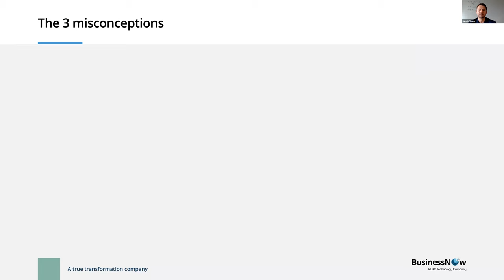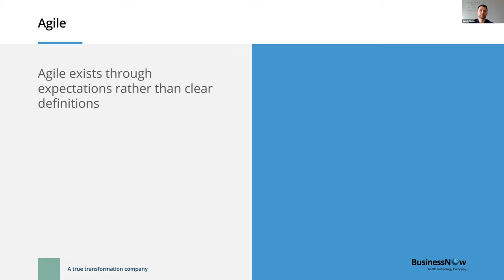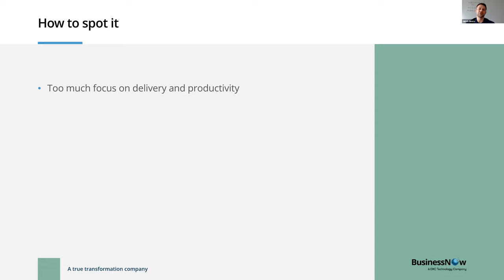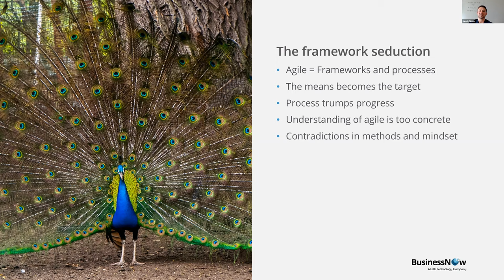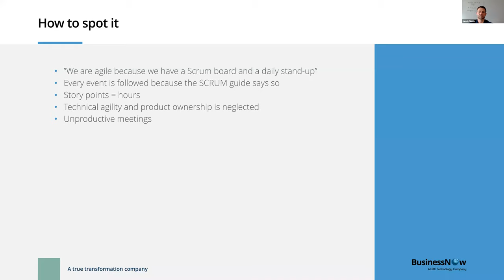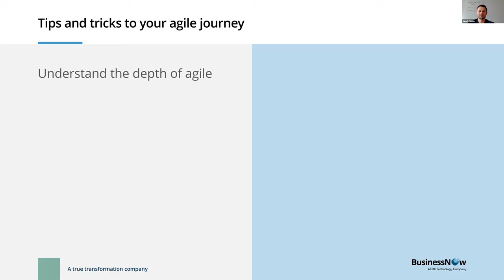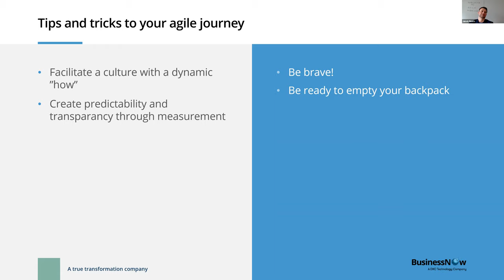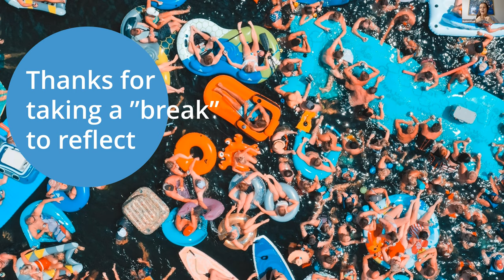WEBINAR: 3 misconceptions that keep you from being agile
Line Holm Christensen and Jakob Diness gives a 45-minute webinar that will force you to think about your agile ways. In the best agile-coach style they will try to create more awareness and reflection on the agility in your organization. Spoiler alert: There will be no solution-dropping or recipes. It's all about how you think.

You'll be presented with:
- 3 agile misconceptions
- 3 real-life examples
- Tips and tricks to spot agile pitfalls